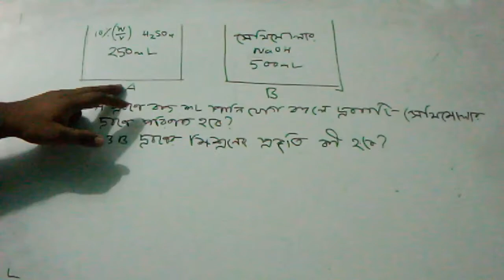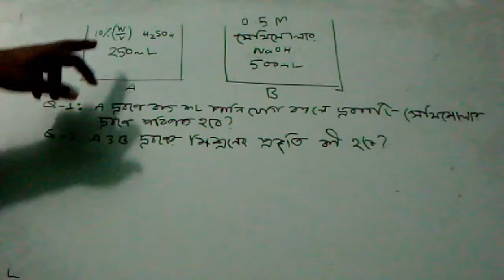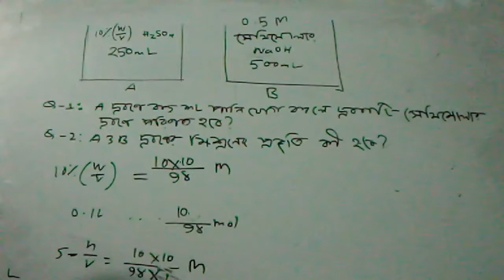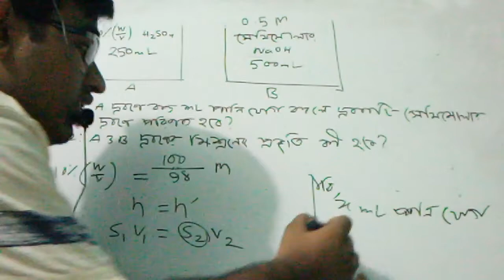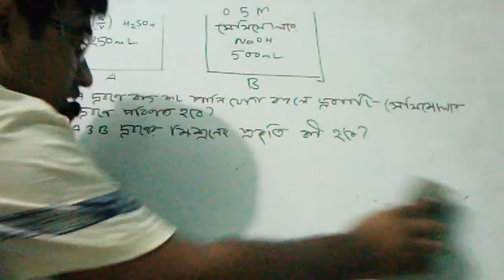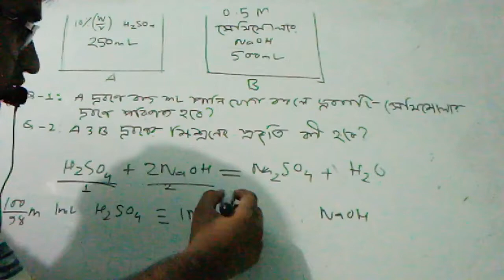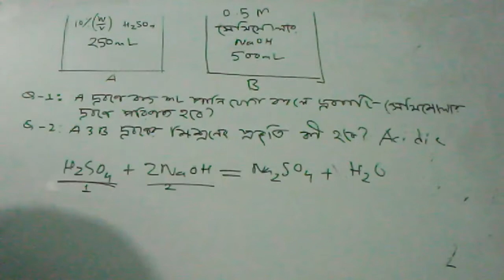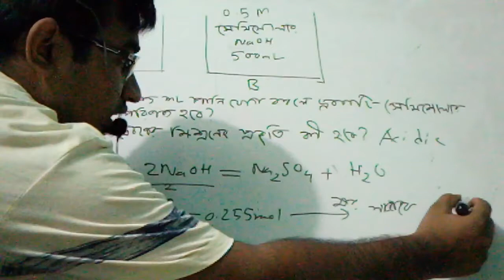পরিমানগত রসায়ন | HSC Chemistry 2nd Paper.Problem-4